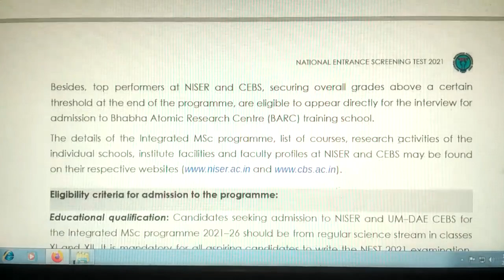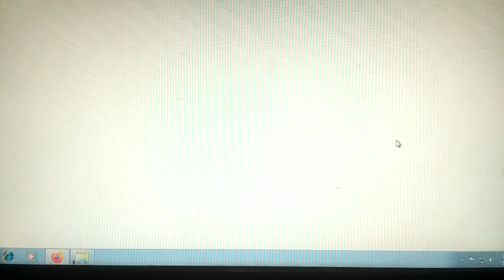niser appliction form 2021,niser registration form 2021 nest form 2021,nist.niser,nest registration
niser appliction form 2021
niser registration form 2021
nest form 2021,nist.niser,
 nest registration
niser recruitment 2021
 niser syllabus 2021
niser ug admission 2021
niser details
niser 1st year syllabus
niser after 12th
niser exam date 2021
niser application form 2021
niser form fill up date 2021 Copyright Disclaimer under Section 107 of the copyright act 1976, allowance is made for fair use for purposes such as criticism, comment, news reporting, scholarship, and research.